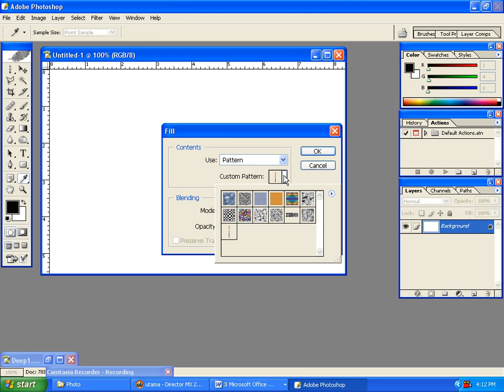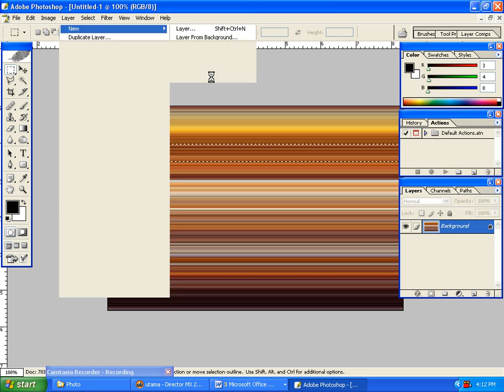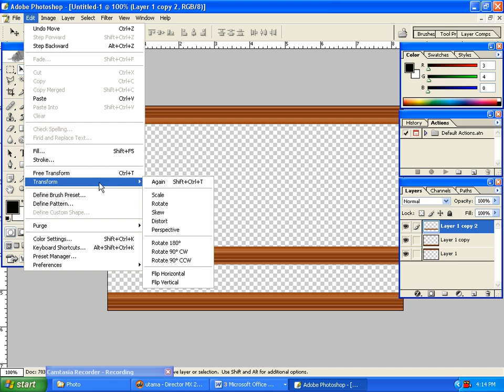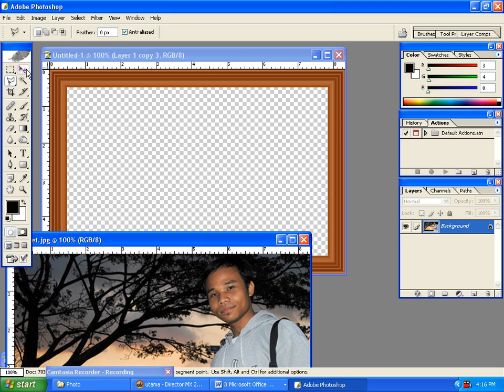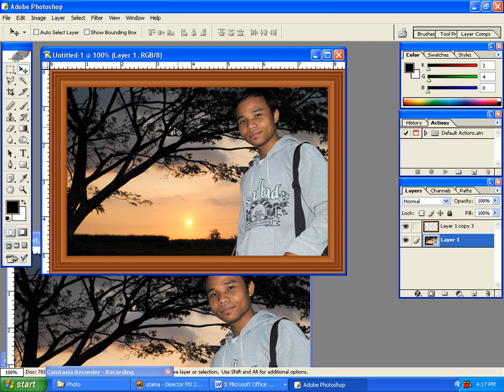Cara membuat bingkai foto dengan Photoshop CS2 dengan Fill Pattern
Khusus yang baru belajar photoshop dengan PC yang belum High Spec.
- Belajar membuat bingkai sendiri.
- Membuat pattern sendiri